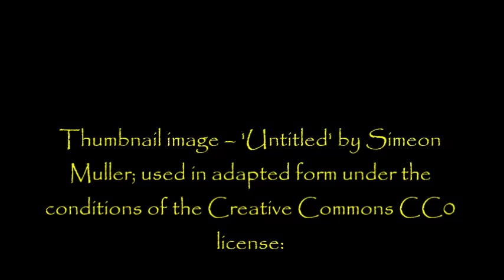''The Gravedigger had an Odd Conversation'' by Ryan Brennaman | APOCALYPTIC HORROR STORY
So, I know this is shorter than the stories I usually do, but this one is super insane and I just had to do it. As you might know, I've done a couple of Ryan Brennaman stories recently and they've both gone down really well with you all, so when he got in touch and told me about this one I knew I needed to narrate it for you.

If you enjoy this and haven't listened to his other stories yet, here's a link to my vids...

See you again on Friday :-)